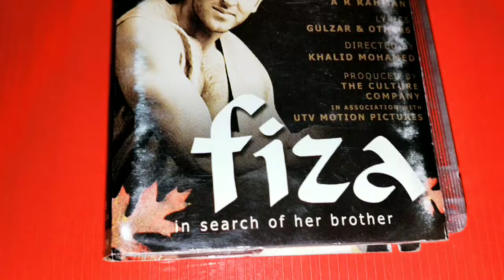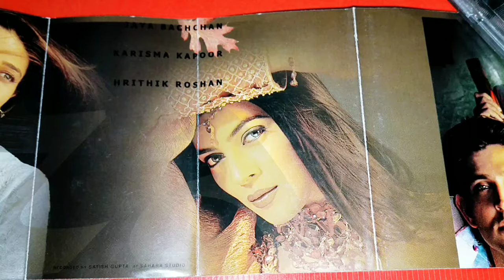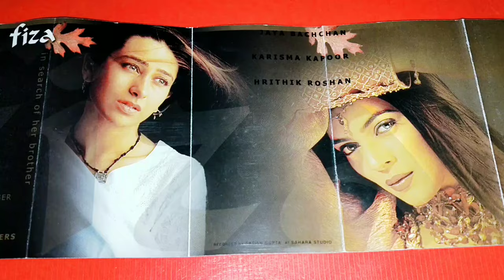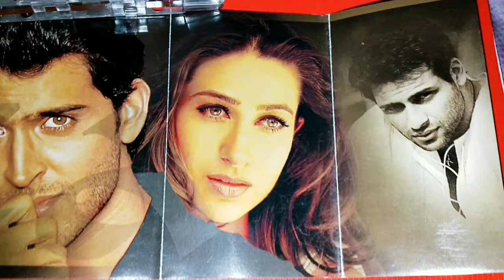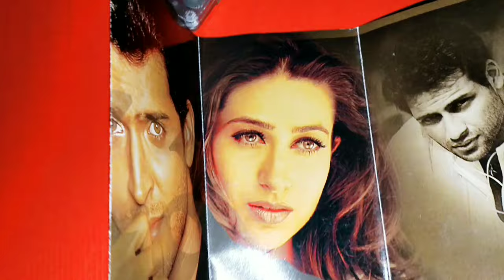Fiza ( 2000 ) Hrithik Roshan & Karishma Kapoor Original Master Unboxing & Poster in 2024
Fiza, also known as Fiza: In Search Of Her Brother, is a 2000 Indian Hindi-language crime thriller film written and directed by Khalid Mohammed. It stars Karisma Kapoor as the eponymous lead,[2] along with Hrithik Roshan as her terrorist brother and Jaya Bachchan as their mother.[3][4] The film was produced by Pradeep Guha on a budget of ₹55 million and had a theatrical release worldwide on 8 September 2000.[5]

Karisma Kapoor as Fiza Ikramullah

Jaya Bachchan as Nishatbi Ikramullah

Hrithik Roshan as Amaan Ikramullah

Shivaji Satam as Kunal Sawant

Shabana Raza as Shehnaz Sulaiman

Asha Sachdev as Ulfat

Bikram Saluja as Anirudh Roy

Manoj Bajpai as Murad Khan

Isha Koppikar as Gitanjali Malhotra
k
Johnny Lever as Laughing Club Comic

Sushmita Sen as Reshma (guest appearance)

Savita Prabhune as Policewoman (cameo appearance)

Jaya Bhattacharya as Job interviewer